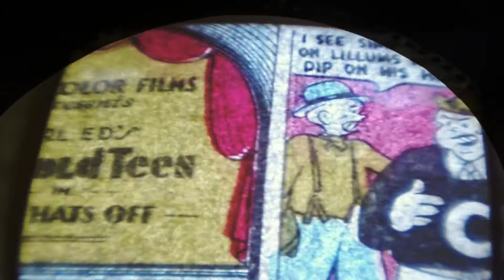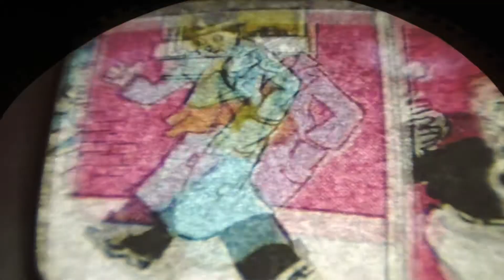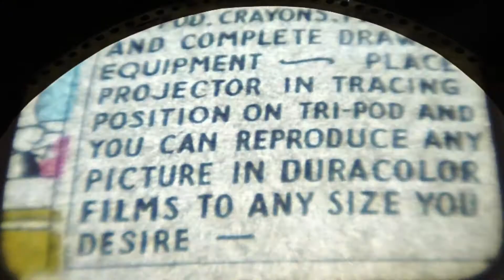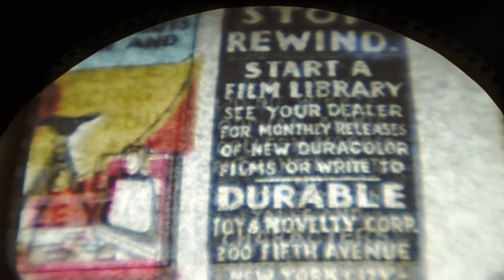Harold Teen in "No Hats Off"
Popular comic strip from 1919 to 1959
--Duracolor 4' paper film is hand cranked through a twin lens Uncle Sam projector.
--Harold on a particularly obscure adventure.